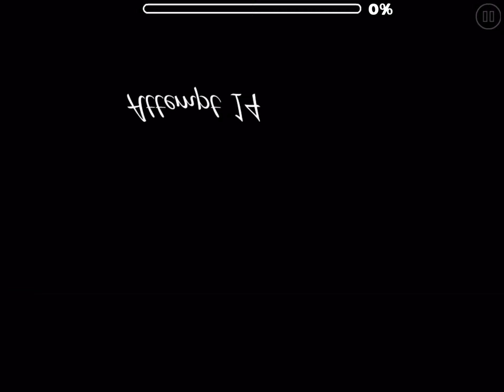Daily level 8/8/19